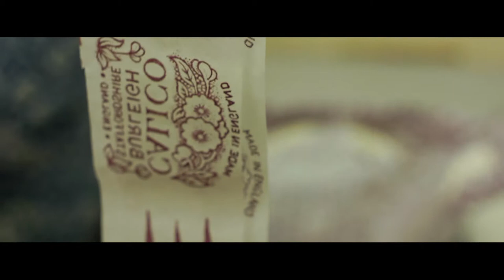Burleigh Hand-crafted Tissue Transfer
At Burleigh we use traditional skills and techniques, the highest-quality raw materials and our dedicated team of craftsmen to create our classic and timeless tableware.